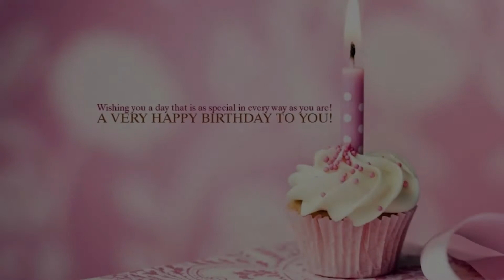Happy Birthday to Gunitha - Hindi Birthday Wish From Birthday Bash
Hey Gunitha!